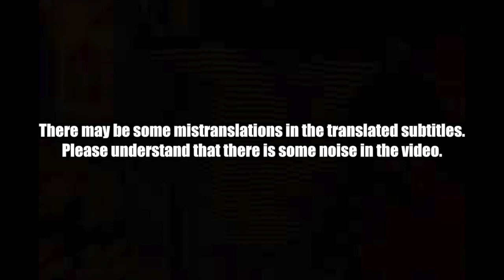🇰🇭🇰🇷🔥Korean Hiphop Junkie react to Sovann Sethey - COMBO ft. Mut PheaRin (ENG SUB)